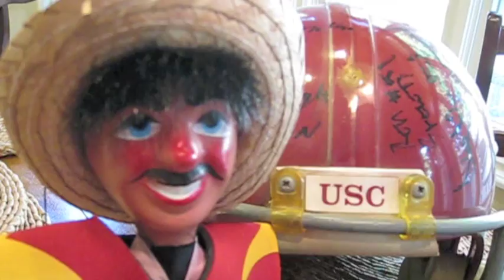Mark Sanchez Sex Tape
Mark Sanchez Sex tape.  Have you seen it?  It's so raw.  Totally raw dog.